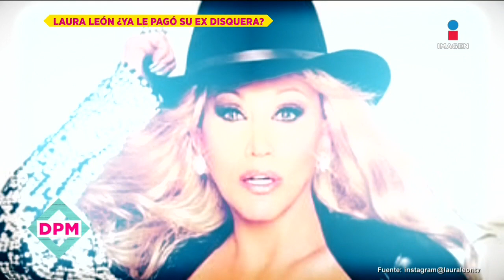¡A Laura León no le han pagado sus regalías! | De Primera Mano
LauraLeón revela que no le han pagados sus regalías musicales!